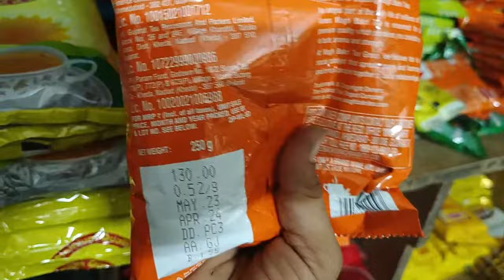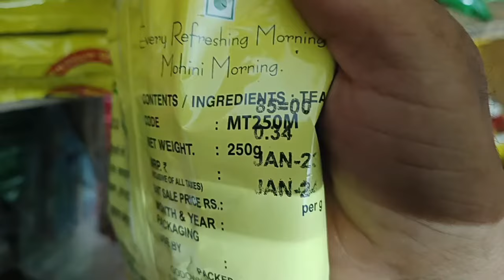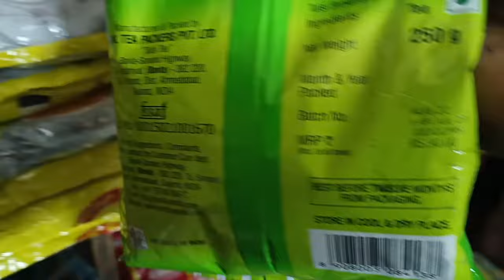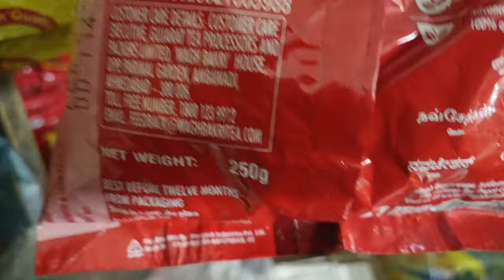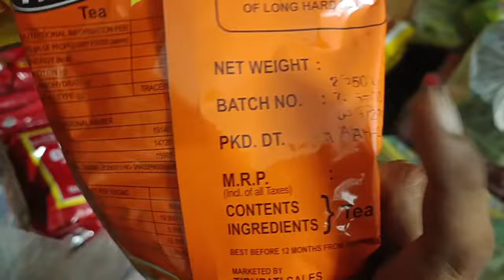250 ग्राम सभी चाय पत्ती के होलसेल प्राइस || 250 gram all tea wholesale price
सभी चाय पत्ती के होलसेल प्राइस ||  all tea wholesale price ||

250 ग्राम सभी चाय पत्ती के होलसेल प्राइस ||  250 gram all tea wholesale price ||

सभी कंपनियों की चाय पत्ती के होलसेल रेट||all company tea packet wholesale price|| tea packet
250gram all tea
wagh Bakri ki peti kitne mein aata hai
chai Patti ka wholsale market
chai Patti ka wholsale business

kirana store mein sabse jyada bikane wale chai Patti
all company ke chai Patti wholesale rate
chai Patti ka business kaise karen
kirana store item
chai Patti packet bisti per Kitna profit milta hai
chai Patti holsale rate
chai Patti bikane per Kitna margin milta hai
bhag Bakri chai holsale price
Tata chai Patti holsale price